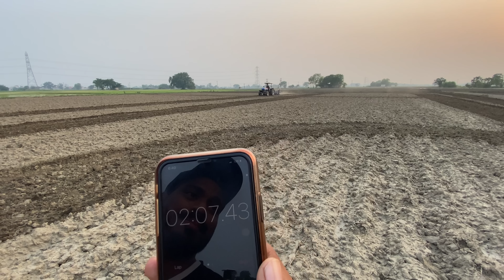ਇਹ ਤਾਂ ਸੋਚ ਤੋਂ ਵੀ ਓੁਲਟਾ ਹੋਇਆ😲🔥